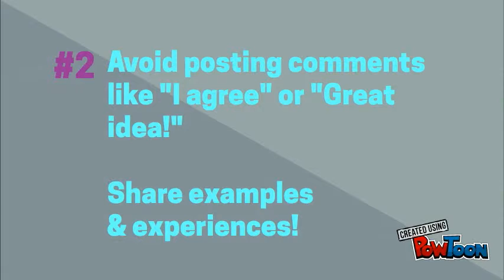Blogging vs Threaded Discussion